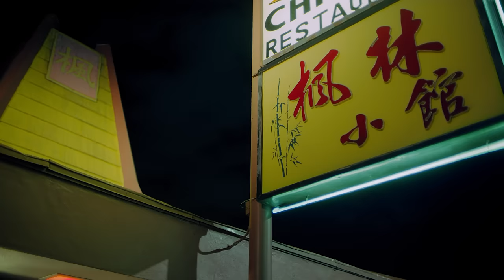My Story - Just Drive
Even a “good driver” can do terrible harm if they are distracted behind the wheel. Put down the device and justdrive